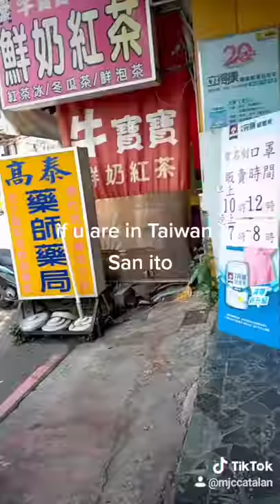EARLY MORNING GOING CLINIC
MJC CATALAN VLOG ❤️❤️❤️